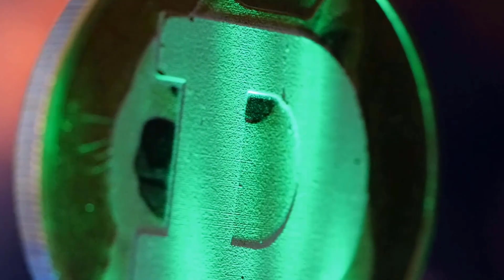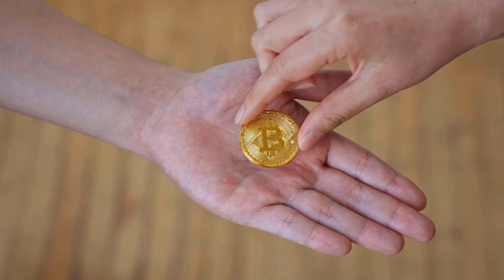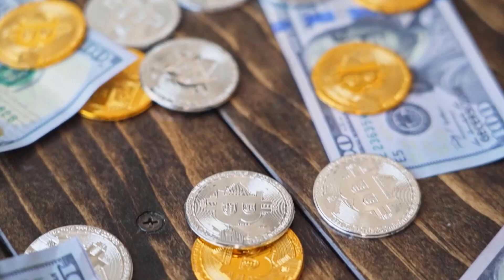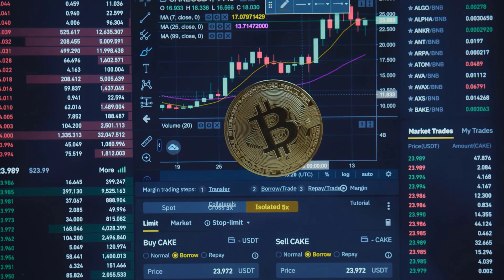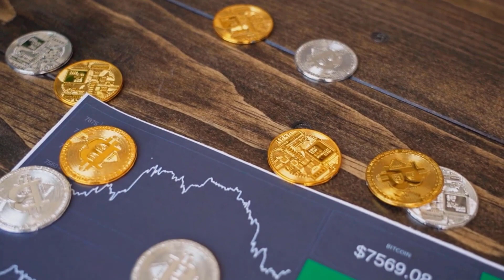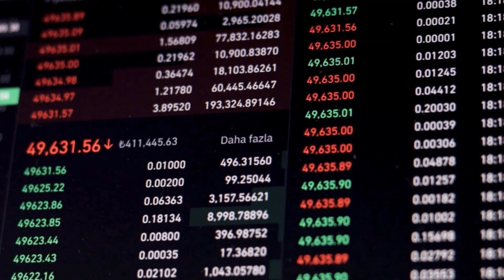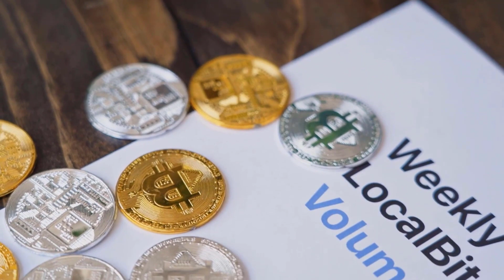AVAX +9674% THIS YEAR?? HERE'S WHY - AVALANCHE PRICE PREDICTIONS 2024